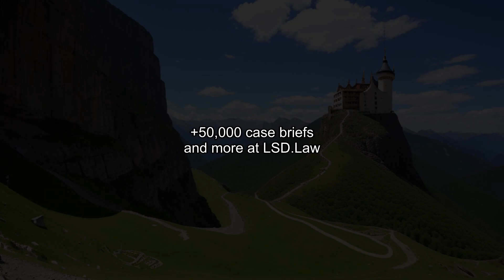Ard Dr. Pepper Bottling Co. v. Dr. Pepper Co. (1953) Overview | LSData Case Brief Video Summary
Dr. Pepper terminated a bottler's license agreement with Ard Dr. Pepper Bottling Co. for non-compliance with the terms, including the use of approved equipment, promoting and distributing Dr. Pepper, and increasing sales volume. The agreement allowed Dr. Pepper to cancel or terminate the license if Ard violated any terms or failed to comply with provisions. Dr. Pepper's determination of Ard's failure to comply is final if made in good faith. Ard claimed that the cancellation was wrongful, but the court found substantial evidence of breaches of the license agreement, including failure to meet advertising expenditure requirements, inadequate building maintenance, and failure to promote the sale of Dr. Pepper.

Ard Dr. Pepper Bottling Co. v. Dr. Pepper Co. (1953)
202 F.2d 372